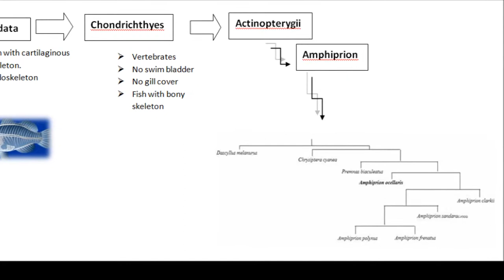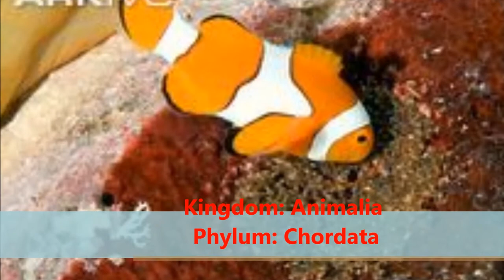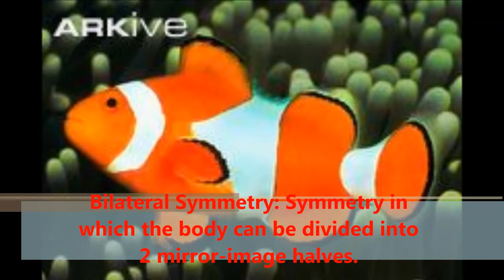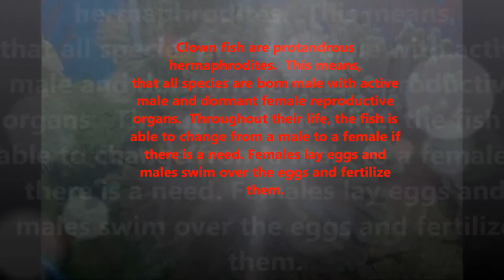animal diversity clown fish movie intro devon bruiners